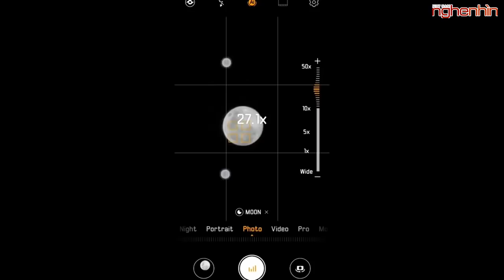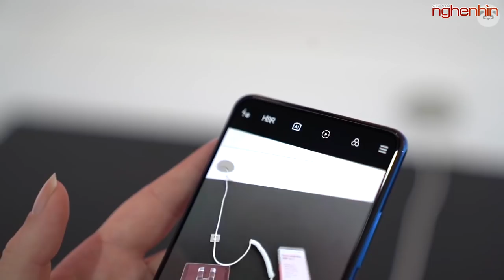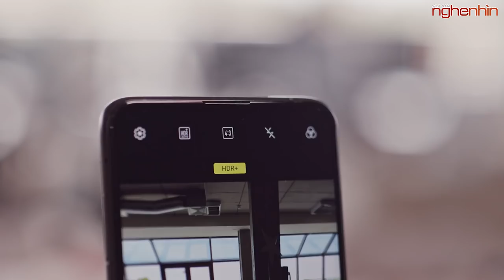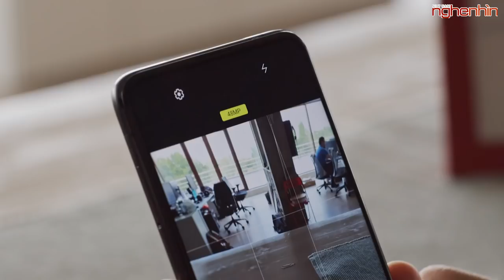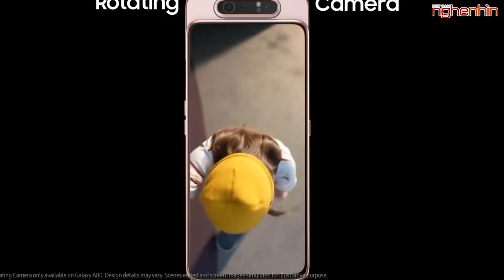TOP Smartphone ngon được lên kệ vào tháng 6 tại Việt Nam!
Tháng 6 thị trường smartphone Việt Nam sẽ đón chờ rất nhiều sản phẩm được ra mắt và đưa về với mức giá hấp dẫn cùng cấu hình tốt, hãy cùng nghenhinvietnam điểm qua những smartphone đáng chờ nhất tháng 6!